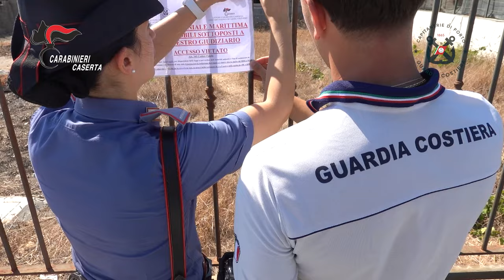Castel Volturno, sequestrati 43 appartamenti costruiti su area demaniale